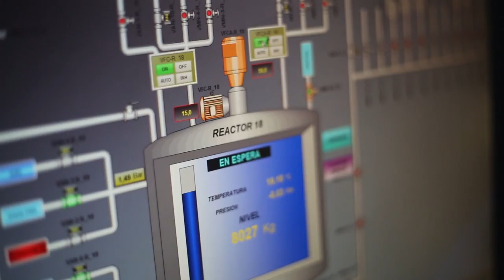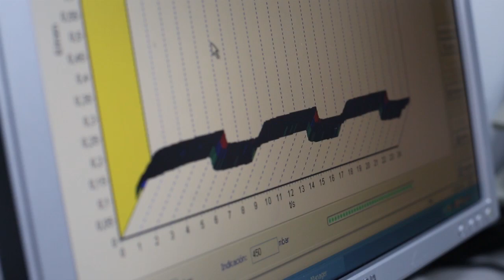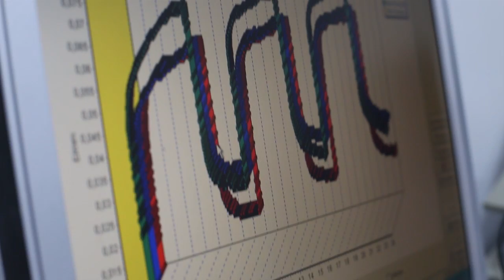Barbaria : découvrez comment nous travaillons